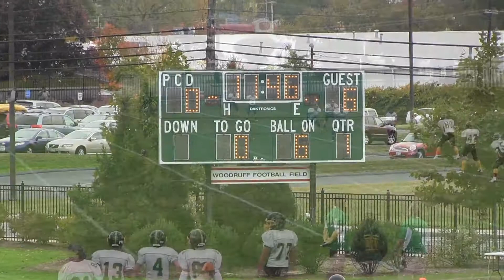PCD/W/JS vs. North Smithfield [1st Half]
Filmed by Matt Kaplan